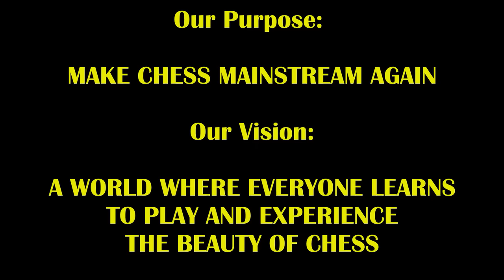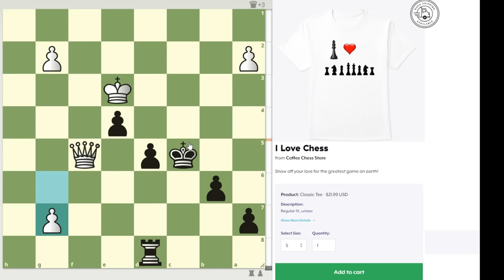New Mamba Hustler Sacs Queen On Chess Shark! Mamba Marlo vs Jeff The Shark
When's the last time you seen a snake eating a shark???